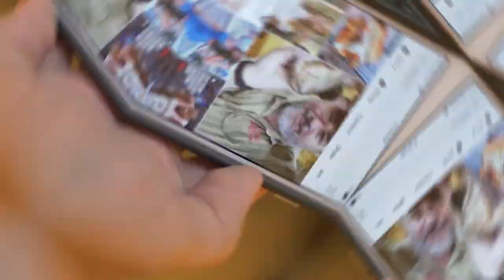Minimalist Furniture At Its Best - Stowed (Episode 170)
Stowed was founded on a vision. A vision for a more beautiful living space filled with modern, sophisticated, and luxurious furniture that stands the test of time.

Founded in 2017, Stowed harnessed the power of Instagram to build a loyal following.

Through a beautifully curated aesthetic on their social media pages, it becomes easy for a customer to see how Stowed’s collection can transform their home.

However, in an effort to compete with TikTok, Instagram recently rewrote its entire algorithm.

Instead of favoring a meticulously crafted grid like Stowed’s, the algorithm now prioritizes Reels.

Short form videos have completely flipped the platform on its head, and many companies, like Stowed, are not happy about it.

In this episode, we spoke with Elissia Sigalow, the founder of Stowed, and Megan Scofield, the Director of Creative Operations.  We discuss the Instagram algorithm changes, what that means for small businesses, and how companies and individuals can finally get their engagement back.

⏱️ Timecodes:
00:00 Stowed Home Intro
00:58 The current state of social media
5:23 Cakes Body hacked the social media trends and what that means for you
9:34 Don't fall into the same trap big brands do
12:09 Playing the Instagram game. You in?
18:28 Content around collaborations
22:42 Why the Kardashians hate the new Instagram
25:01 Getting Stowed into Retail Locations
27:33 Stowed Pop-Ups
29:22 Opening a retail location in High Point, NC
31:43 LA Room and Board Grand Opening
33:32 How Bert Kreischer Got Famous
35:17 Test, test, test. That's the secret.
36:31 Team and relationships come first for Stowed